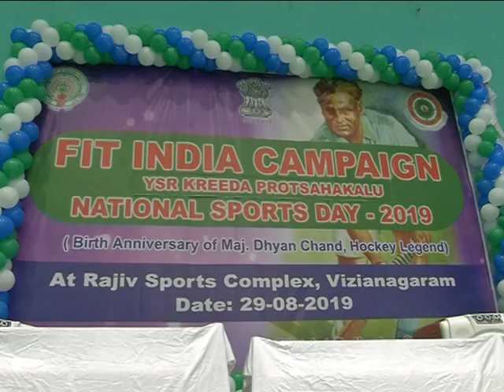LIVE DISPLAY OF HON,BLE PM LAUNCHING FIT INDIA CAMPAIGN ON NATIONAL SPORTS DAY IN RAJEEV SPORTS STAD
LIVE DISPLAY OF HON,BLE PM SHRI NARENDRA MODI LAUNCHING FIT INDIA CAMPAIGN ON NATIONAL SPORTS DAY IN RAJEEV SPORTS STADIUM ON 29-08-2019